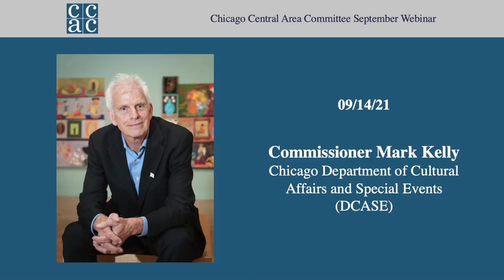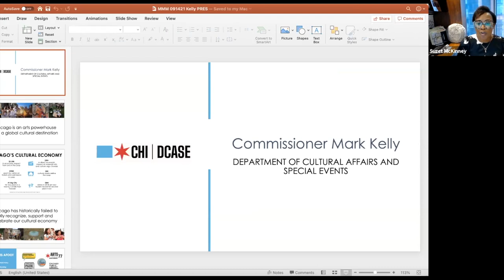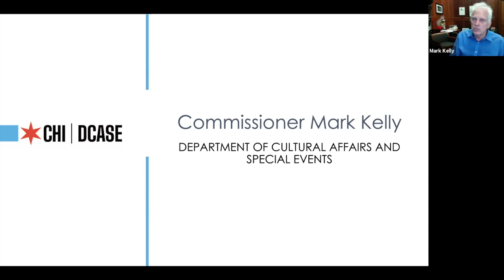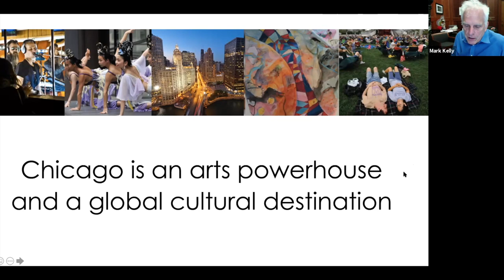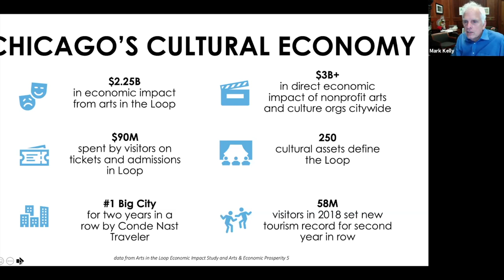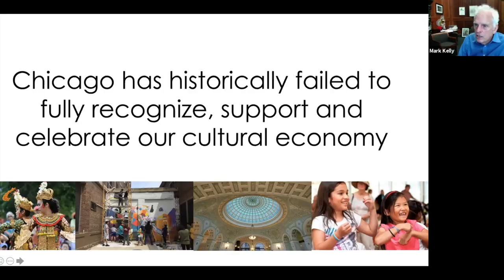CCAC September Meeting: Commissioner Mark Kelly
09/14/2021

A chief recommendation of the Chicago Recovery Roadmap is the use of cultural opportunities to reinvigorate the Central City as the pandemic winds down, which will be led by the Chicago Department of Cultural Affairs and Special Events.  At Tuesday’s meeting, Commissioner Kelly will discuss the department's plans and perhaps reflect on his distinguished career with the City of Chicago as he prepares for his retirement this fall.